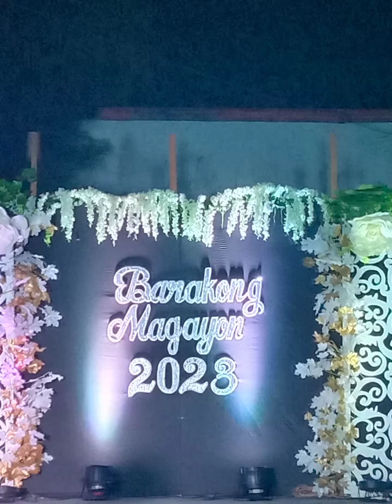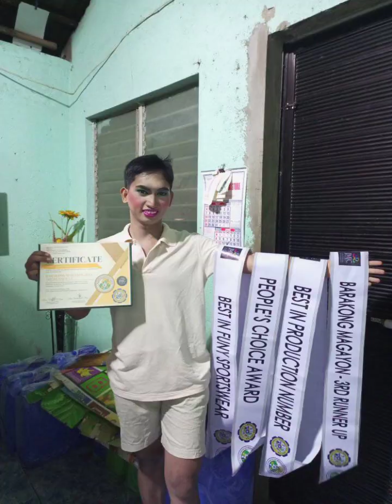Barakong Magayon 2023 3rd runner up John Mathew O. Duran